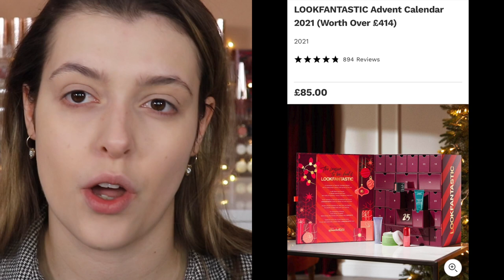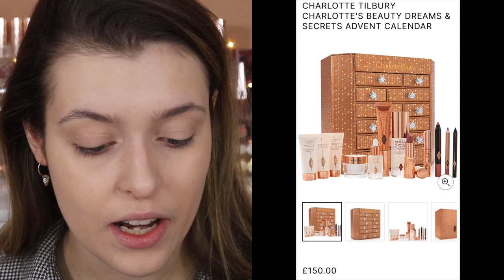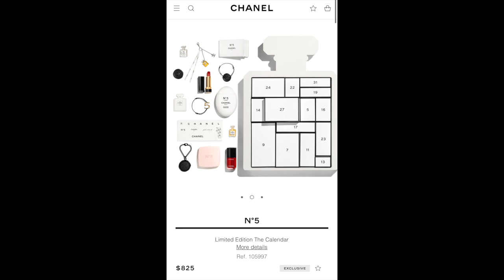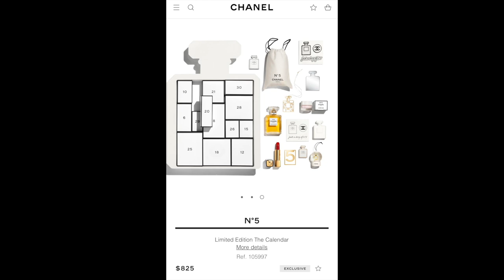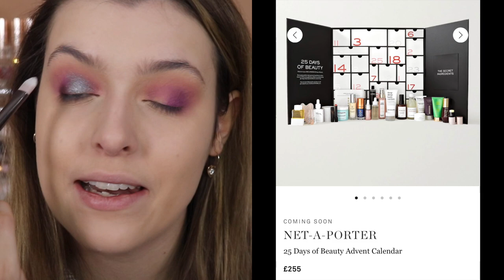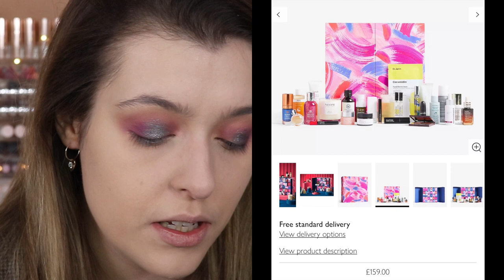ARE ADVENT CALENDARS A SCAM? | Makeup With Meg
Hey Guys! Today I'll be playing around with some makeup that I've either never applied to my face or makeup that needs some love, all whilst discussing if Christmas advent calendars are worth it or if they're just a scam! I've definitely started to fall more out of love with advent calendars and I think that is because I see less worth in them and get far more excited by value packs etc.

Mac blush, melba
Rimmel London stay late powder
Jouer essential high coverage concealer pen, wheat and lace
Anastasia Beverly Hills luminous foundation, 130N
Anastasia Beverly Hills brow freeze
Urban decay lash freak mascara
Bella Pierre heat wave highlighting palette
Monuskin illuminating primer
Benefit brow microfilming pen, light brown
Unicorn lashes, unicorn flutter
BH cosmetics 00’s remix dance palette
Too Faced hangover RX setting spray
vieve modern matte lipstick, vieve
Mac lipliner, stripdown